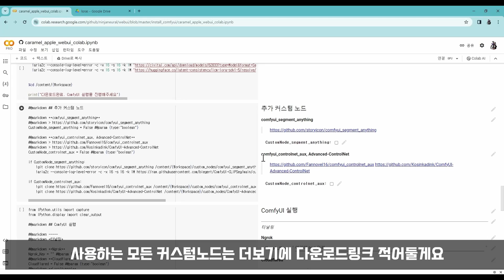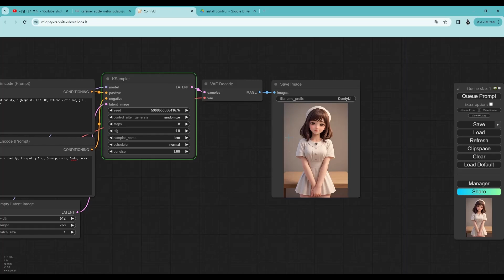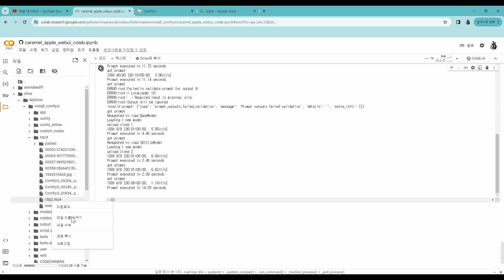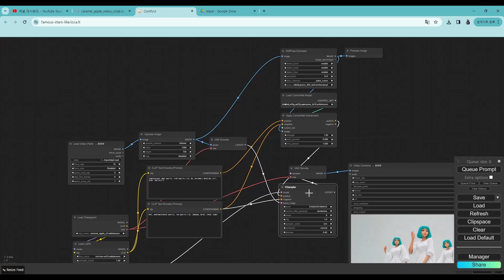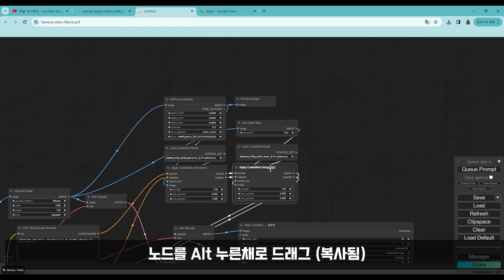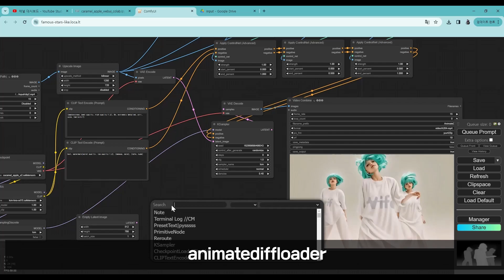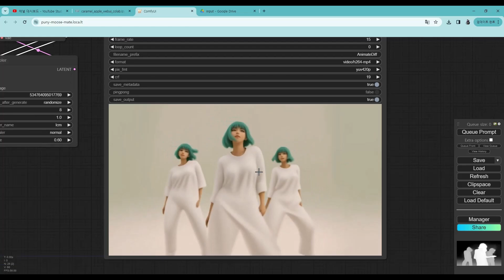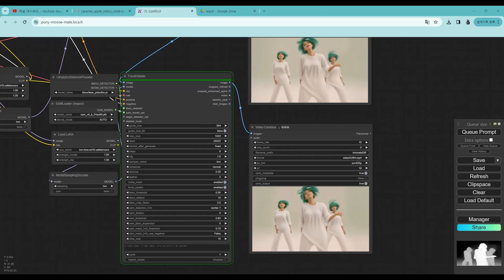부드러운 영상 변환! AnimdateDiff+LCM (comfyui 그대로 따라하기)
이번 영상에서는 AnimateDiff와 LCM-LoRA을 활용해서 영상을 빠르게 변환하는 방법을 알려드릴게요.
이미지 기본변환부터 ControlNet 적용까지 차례대로 적용해보고, FaceDetailer를 이용해서 보정도 해볼게요.
대부분 기본적인 노드들이라 쉽게 따라하실수 있을거에요

* 설명서, 워크플로우, 샘플, 커스텀 노드 링크